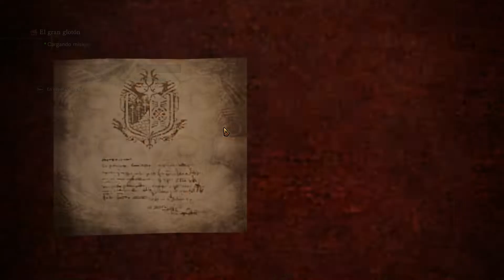Monster Hunter: World | El gran Jagra | Empezando este gran juego ;)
🔹MONSTER HUNTER:WORLD🔹
➖Gameplay en español de MONSTER HUNTER:WORLD
➖He jugado un par de veces contra este monstruo para probar unas cuantas armas, pero para mi sigue siendo difícil. :P
➖No he avanzado mas allá de esta misión, así que tengo que avanzar un poco mas para ver si el juego me convence como para traerles los demás monstruos. :3

🔹INFORMACIÓN🔹
➖Desarrollador: CAPCOM Co., Ltd.
➖Publicado por: CAPCOM Co., Ltd.
➖Modo de pago: Pay to Play
➖Idioma: Español
➖Plataformas: PC (Steam), PlayStation 4 y Xbox One

➖MI PC: nVidia Geforce 1070 Asus, intel core i7-6700K, 32GB de RAM HyperX, 1TB de disco duro Toshiba y 256GB de SSD HyperX
➖MIS PERIFÉRICOS: Micrófono Blue Yeti, Mouse logitech G502 y Teclado mecánico-óptico GameFacto